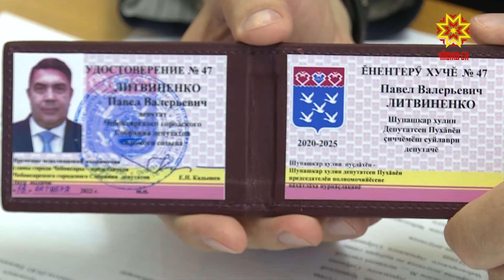Выборы Главы города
Сегодня в Чебоксарах прошло заседание городского собрания депутатов. Один из вопросов повестки дня – выборы нового главы столицы республики. Этот пост стал вакантным в конце августа. После смерти Олега Кортунова обязанности главы города выполнял его заместитель Евгений Кадышев. Кадышев уже был мэром в предыдущем созыве. Во вторник его кандидатуру вновь выдвинули на этот пост. Как проходила процедура выборов – в репортаже Татьяны Молоковой.
В самом начале заседания – представление новых депутатов. Они получили мандаты после победы на дополнительных выборах 11 сентября. Теперь интересы жителей в своих округах будут защищать Инна Исаева, Владимир Доброхотов и Павел Литвиненко. На пост мэра на собрании выдвинули только одну кандидатуру – Евгения Кадышева.
ЕВГЕНИЙ КАДЫШЕВ: "Вся наша работа будет проведена под эгидой тех начинаний, которые Олег Игоревич проводил. Будем работать во дворах, будем работать над расширением общественных пространств, чтобы были хорошие дороги".
 Все фракции городского собрания поддержали Евгения Кадышева и выдвинули его кандидатом на должность главы города. А дальше – тайное голосование.
СЕРГЕЙ МУРАВЬЕВ: "Евгений Николаевич нам знаком. Он уже был главой, проявил себя как управленец. И также он после ухода Олега Игоревича исполнял обязанности".
После подсчета голосов, главой города единогласно избран Евгений Кадышев.
– Клянусь при осуществлении полномочий глав соблюдать Конституцию, устав города Чебоксары, служить народу, прилагать все усилия для процветания родного города. Евгений Кадышев уже был главой города в предыдущем созыве Чебоксарского собрания. По его словам, для него сегодняшнее избрание – новый вызов и работать придется по-новому.
ЕВГЕНИЙ КАДЫШЕВ: "Это был другой город, намного интенсивный, намного цифровизован, другая среда, приоритеты другие. Не думаю, что будет легче. Знаю, что работать придется много, сознательно".
С избранием на должность Евгения Кадышева поздравил Глава республики Олег Николаев.
– Уверен, что вы с первых дней возьметесь за выполнение задач, стоящих перед городом, и которые являются составной частью плана развития Чувашской Республики. Это львиная доля задач, которые делают вклад в развитие Чувашской Республики. Реализация нацпроектов, формирование комфортной городской среды, исполнение региональных программ – спектр работы, которая предстоит мэру, широкий.